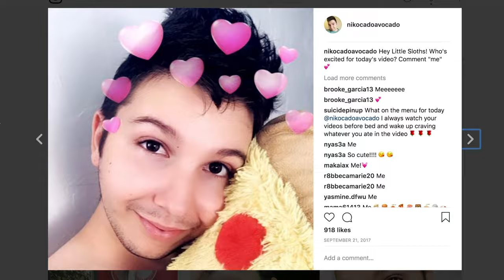Letting The Person in FRONT of Me DECIDE What I Eat for 24 HOURS!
By popular request, I'm back at it again with another Letting The Person in FRONT of Me DECIDE What I Eat for 24 HOURS! video! Thanks to derek gerard 24 hour videos, this is so much fun. Also thanks to Karlee Steel and Steph Pappas, my friends who have recently done this (check out their videos too).
Shout out to Steph Pappas for the avocado key chain, I think of you often, if you're watching this. Today I'm doing Taco Bell drive thru, Burger King drive thru, where I feast on Tacos, taco salad, a cheeseburger made with spicy chicken and bacon, and french fries. Then I go to McDonald's and have a Happy Meal, chicken nuggets with McDonald's fries. Last I go to Checkers for some delicious mozzarella sticks and then to Wendy's for a burger and fries! YUM YUM YUM!!!
As you can tell this was filmed a few days before Mothers Day or something like that because I hadn't released my Exposing Trisha Paytas video. If you haven't check out Trisha Paytas spreads dirty lies about me video yet, you can if you want. I'm happy I've said my peace and I'm ready to let go of her negativity. She's very very mean. But you can't connect with mean girls sometimes. This was all a blessing in disguise.

Hey Little Sloths! My name is Nick and I go by Nikocado Avocado. :) My channel is where I like to express myself -- the good, the bad, the ugly, the pretty, and everything in-between. I love sharing my crazy life with you each day over a warm plate of food. I enjoy doing food challenges, recipes, and eating shows (called "Mukbang"). From adult-themed, drunk cooking shows to G-rated story-times for kids, from emotional breakdowns and rants, to fun collaborations and family-friendly challenges, this channel has something for people of ALL ages! I call my subscribers "Little Sloths" because sloths are the reason the avocado didn't go extinct ---and I LOVE avocados as much as I love all of you! I can't wait to read your comment on my next video; your comment means a lot to me!! Thank you for your time! :)